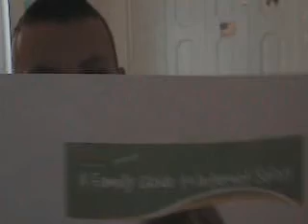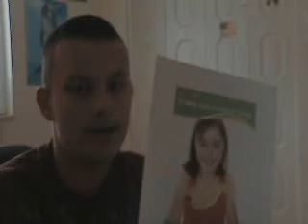DominicKirby.com - Keep your kids safe on the internet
A video offering some free gifts and a message about childrens online safety